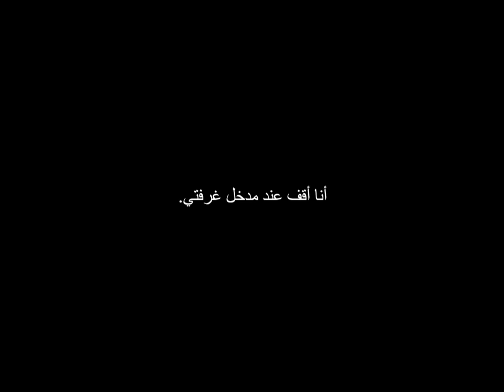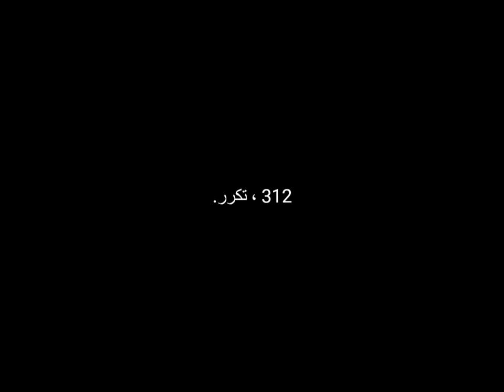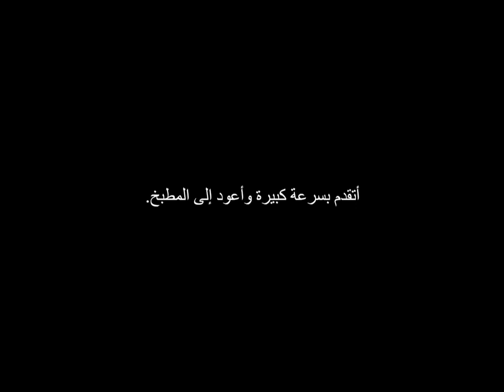Who is this girl who calls me daddy every night! | Horror Story